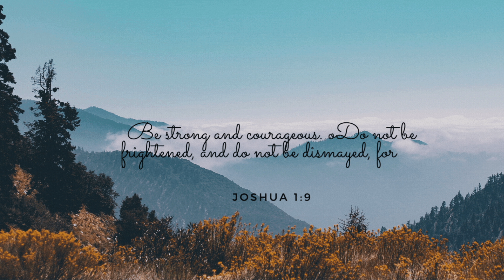Goofy Golf Sandusky | Toft's Ice Cream Parlor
Join us in a round of golf at Goofy Golf in Sandusky followed by some ice cream at Toft's Ice Cream Parlor!